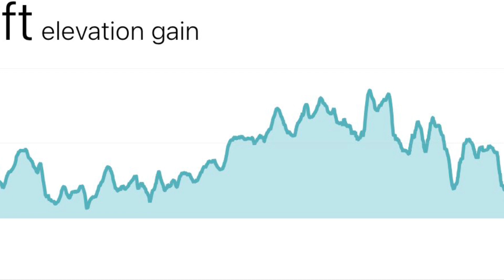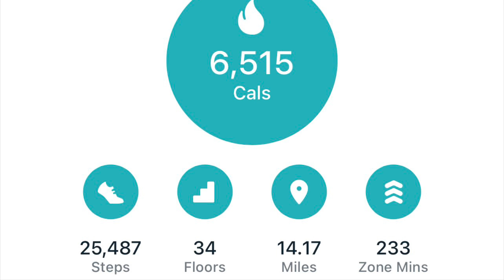5.32 mile run, 30lb 3.28 walking ruck (3-17-2)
A mixed day. I did 8.6 miles total (one mile didn’t record so I’m not counting it for the challenge). 5.32 miles was a run with no weight and the rest was a 30lb walking ruck (I only counted the ruck for this month’s challenge). Details, pics, and pace can be see in the video. I am now up to 62.23 miles out of 48 this month.